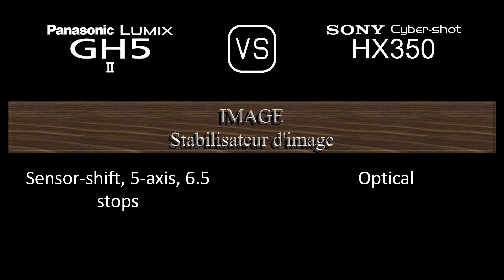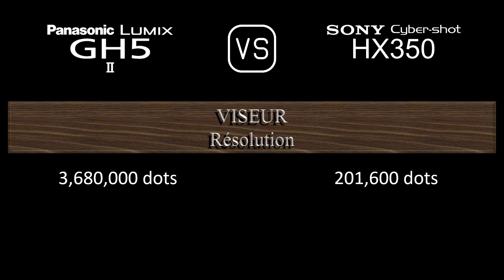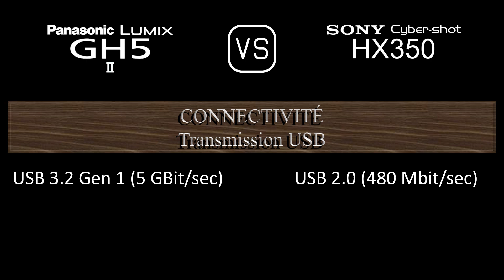Panasonic Lumix GH5 II vs. Sony Cyber-shot HX350: Une Comparaison de Caractéristiques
Cette vidéo fournit un aperçu des fonctionnalités du Panasonic Lumix GH5 II et du Sony Cyber-shot HX350 dans une comparaison de caractéristiques (comparison of specifications).

00:24 LANCEMENT
00:32 BOÎTIER
00:41 CAPTEUR D'IMAGE
01:05 IMAGE
01:21 OPTIQUE ET MISE AU POINT
02:10 ÉCRAN
02:30 VISEUR
02:46 FONCTIONNALITÉS PHOTOGRAPHIQUES
03:47 FONCTIONNALITÉS VIDÉOGRAPHIQUES
04:04 STOCKAGE
04:08 CONNECTIVITÉ
04:36 CARACTÉRISTIQUES PHYSIQUES
04:56 AUTRES CARACTÉRISTIQUES